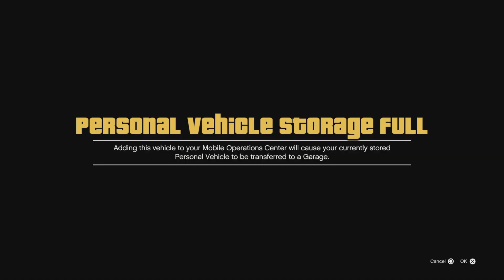GTA ONLINE: [STILL WORKING] SOLO UNLIMITED CAR DUPLICATION GLITCH WORKAROUND‼️ (NO FREEZE)